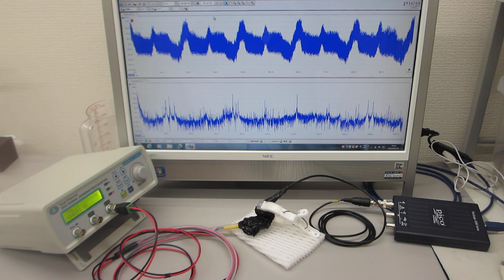オリジナル超音波発振プローブによる超音波伝搬実験（表面弾性波の相互作用）